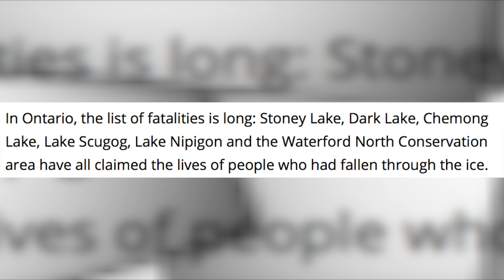5 People Who Survived Unsurvivable Situations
Once in a while, a person finds themselves face to face with Death and decides to pull the Grim Reaper's robe and cheat death.